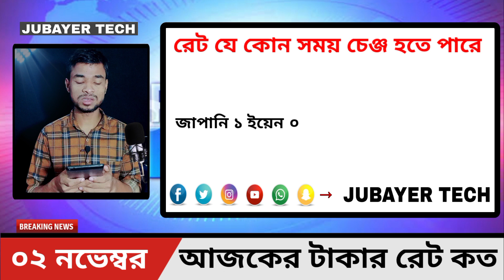প্রবাসীদের আজকের টাকার রেট কত | 02, November 2022 | সৌদি রিয়াল আজকের রেট | Saudi | Bangladeshi Taka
Ajker Takar Rate Koto,
আজকে নভেম্বর মাসের দুই তারিখ দুই হাজার বাইস সাল আজকের এই দিনে কোন দেশের টাকার বিনিময়ে বাংলাদেশের টাকায় কত টাকা পাবেন যেমন: আজকের টাকার রেট কত দুবাই? আজকের টাকার রেট কত মালয়েশিয়া? আজকের টাকার খবর? ব্রুনেই এক টাকা আজকে বাংলাদেশের কত টাকা? বেলজিয়ামের এক টাকা বাংলাদেশের কত টাকা? আজকের টাকার রেট কত ওমান? এই রকমের আরও ৪০টি দেশের রেট রয়েছে ভিডিওতে বিকাশ রেট/ব্যাংক রেট/ক্যাশ রেট

This News is only for November 02, 2022. After November 02, This News Will Not be Useful